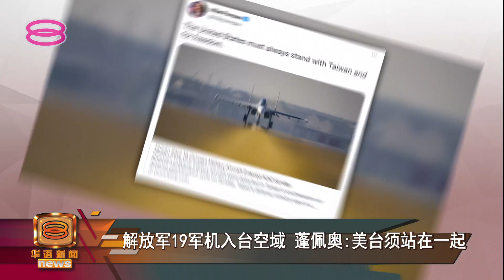【解放军19军机入台空域 蓬佩奥:美台须站在一起】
中国解放军19架军机昨天再次闯入台湾防空识别区，也是5天内，第4次这么做。

美国前国务卿蓬佩奥就敦促拜登政府，必须与台湾同在，与自由同在。